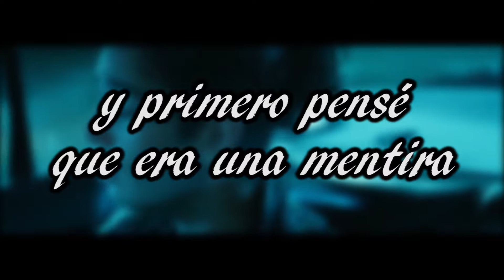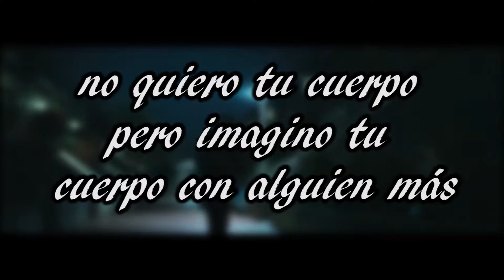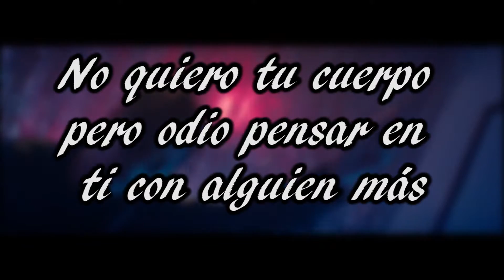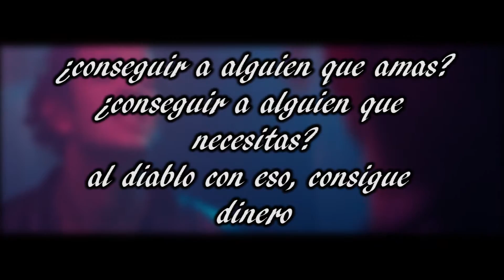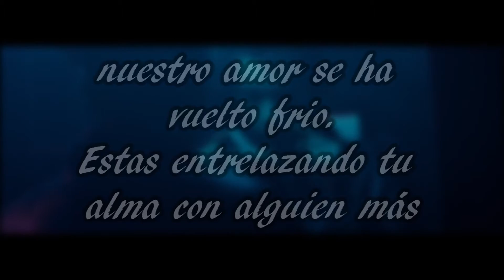Somebody Else - The 1975 [CC Español]